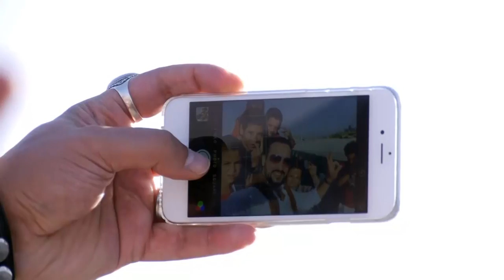مهمان یار - فصل ششم - قسمت سی و هفتم / Mehman-e-Yaar - Season 6 - Episode 37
دراین مهمان یار، عبید جوینده آوازخوان خوش صدا وتهمینه جوینده خانم ایشان!
In the Episode of Mehman Yar we are with Obaid Juenda

مجیب این بار یکروز را با عبید جوینده آوازخوان خوش صدای افغانستان میگذراند. که ابتدا به اقامتگاه ایشان رفته وازخانم تهمینه درمورد ازدواج شان میپرسد. سپس راهی صحنه کاری وی میشود ودرآنجا عبید آهنگ جدید خویش را ثبت مینماید. تماشای آهنگ عبید جوینده را درلیگ برترافغانستان روشن درمقابل 7هزارشرکت کننده و بازی فوتبال وی را با اطفال کنارسرک دراین قسمت فراموش نکنید.

This time Mujib will spend a day with Afghanistan’s talented singer Obaid Juenda. While he would first go to their place and ask Mrs. Tahmina about their marriage. Then he will travel to his workplace and Obaid Juenda records his new song. Do not forget Obaid Juenda singing his song in front of 7 thousand audiences of Roshan Afghan Premier League and also playing football with kids down the street, all in this show of mehman – e – yaar.